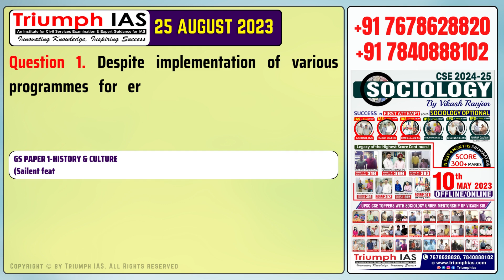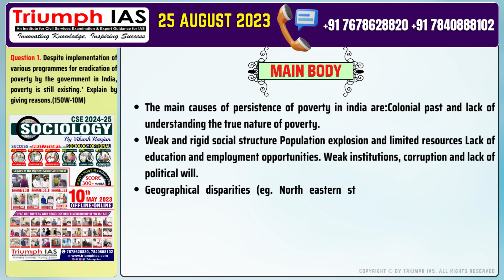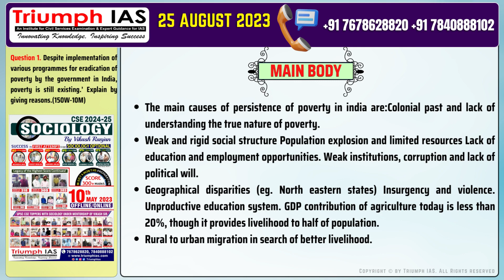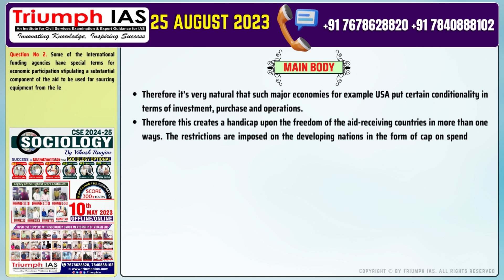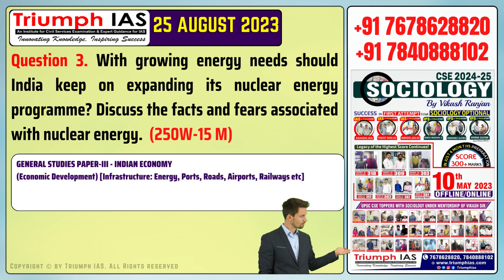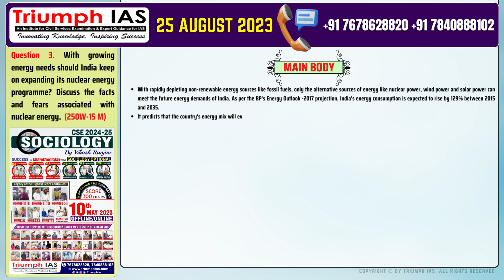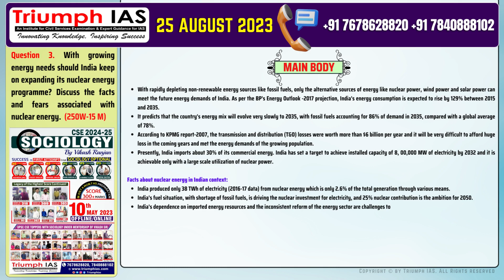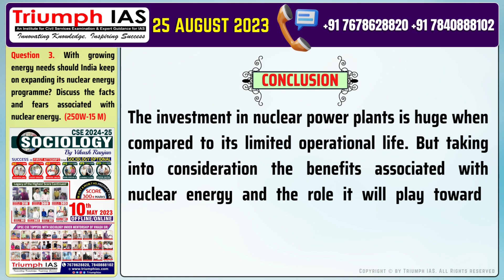Daily UPSC MAINS Practice QNA 25 August for UPSC CSE 2023 Previous Year Questions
Daily UPSC MAINS Practice QNA 25 August for UPSC CSE 2023 Mains Previous 25 Year Questions

Mentorship for UPSC by Vikash Ranjan @TriumphIAS

Admission Open for 8th September 2023 (EVENING BATCH) Enroll Yourself Now

✅ Connect Us👇
Triumph IAS
Rakhi Bisht
Admin